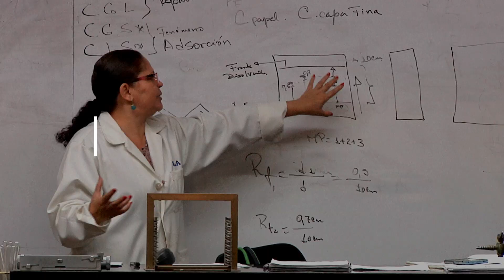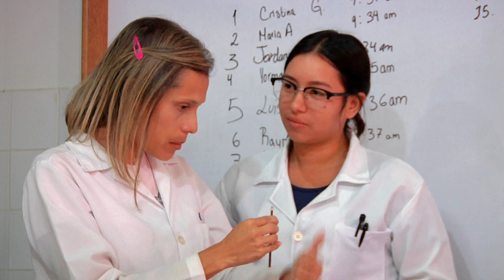¡Atrévete a descubrir el mundo de la salud estudiando Bioanálisis o Farmacia en la ULA!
¿Te apasiona la ciencia y sueñas con tener un impacto tangible en la vida de las personas? ¿Te atrae la combinación de análisis de laboratorio o el conocimiento farmacéutico?

Si es así, ¡las carreras de Bioanálisis y Farmacia en la Universidad de Los Andes (ULA) son para ti!.

Estudia las carreras de Bioanálisis y Farmacia en la ULA y conviértete en un profesional líder en el campo de la salud.

Conoce más sobre nuestras carreras y su impacto en la salud en el siguiente video realizado por nuestros estudiantes de la cátedra de producción de televisión del Departamento de Comunicación Social del año 2023.